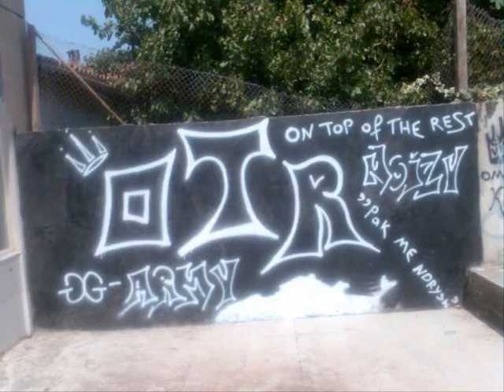Noizy ft JR sa me mungon